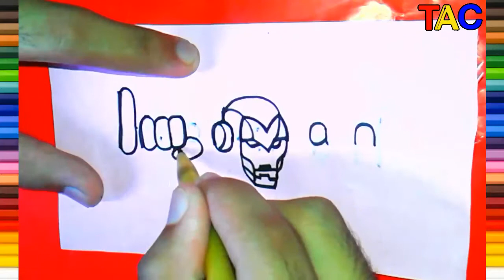Very Easy! How To Turn Words " Iron Man " Into Cartoon-Doodle art - Wordtoon #36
Today i am going to show you how to turn words " Iron Man " Into Cartoon Doodle art for kids.If you like my video then hit like and subscribe for more videos.Thanks!